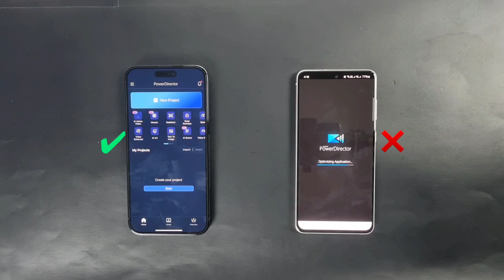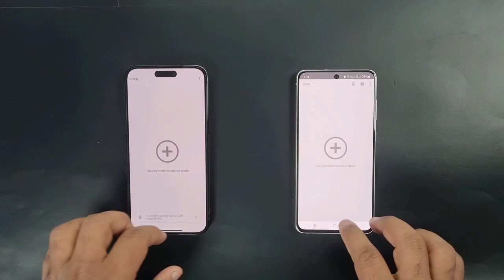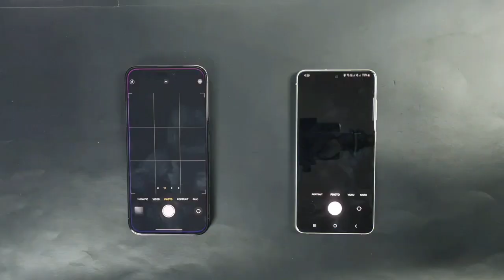Iphone 14 Pro Max Vs Samsung S21 FE Speed Test | 9to5Tech